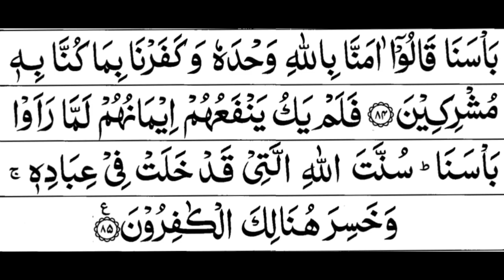Surah Al Momin Full By Sheikh Shuraim With Arabic Text HD